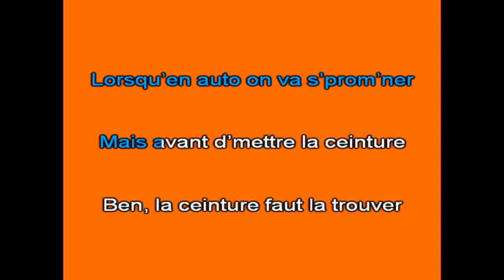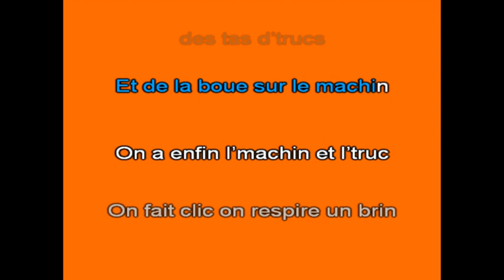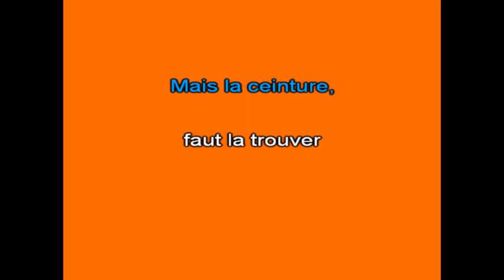Karaoké La ceinture Les Frères Jacques